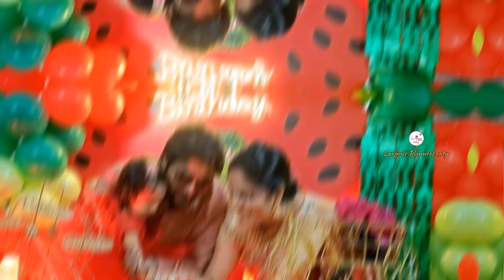Little Melon Vishika Mayi Turns One 🧚| Surprise Planners ooty ♥️